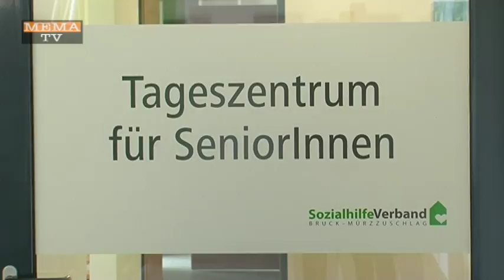MEMA TV - KW 28 - Tageszentrum für Senioren des SHV in Bruck